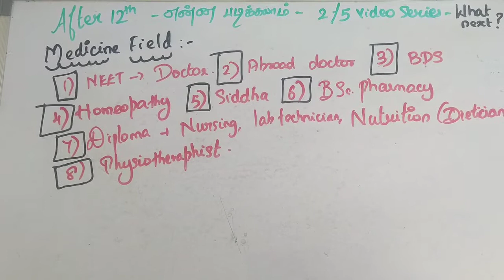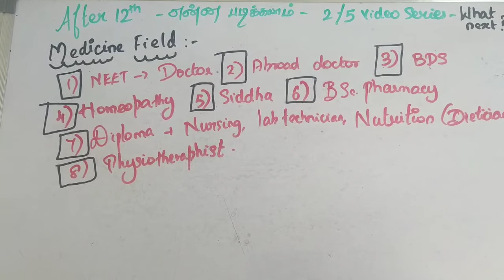What to study after 12th | courses after 12th std | Best courses after 12 in tamil | 5 Videos series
This is five video series.
Hope this video gives a clear understanding about engineering.
hard work is important but smart work is more important
this video tells a smart way to study chemistry

 Very Important
 5 Mark Questions AND 2 MARK QUESTION
(Examples,Exercises )
This video WILLBE very useful for you.
2mark questions important
5 mark questions important
2mark and 5 mark questions impotant 10th std
samacheer 12th important questions CHEMISTRY
12 th important 5 and 2 mark questions CHEMISTRY

std 12 reduced syllabus SCIENCE
class 12 reduced syllabus sslc,
12th SCIENCE reduced syllabus,
SCIENCE class 12 reduced syllabus 2021,
SCIENCE class 12 reduced syllabus 2020-21,
tn 12 std SCIENCE reduced syllabus